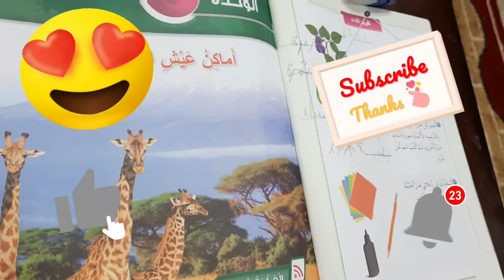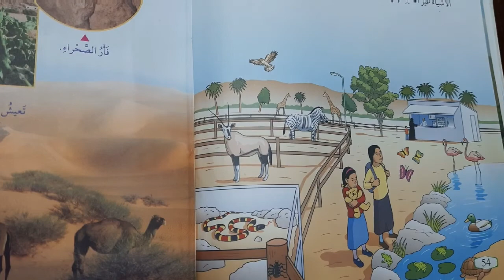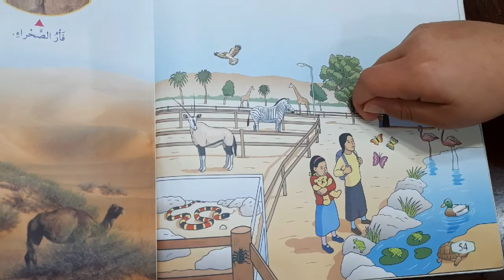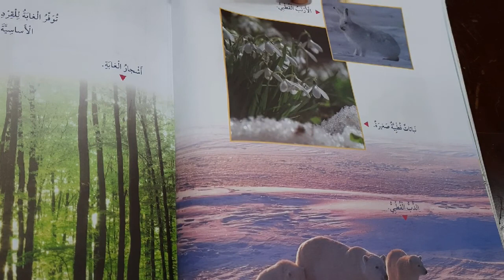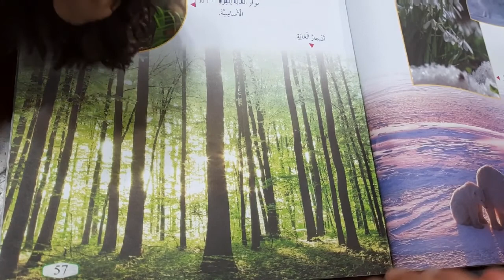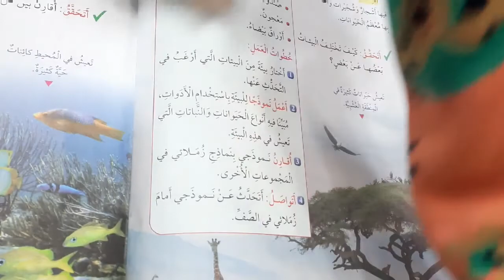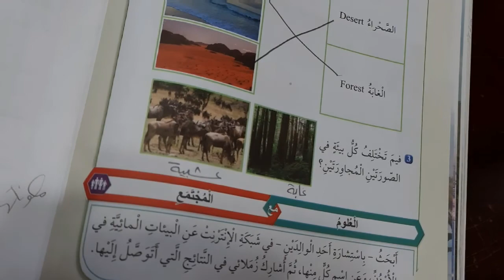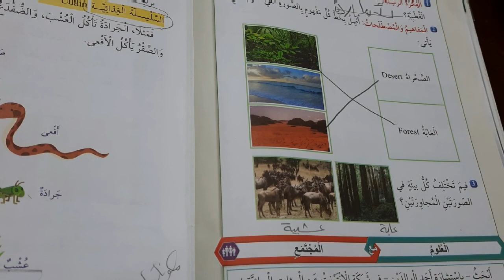درس البيئة علوم صف اول ( الوحدة الثالثة اماكن عيش الكائنات الحية)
درس
الوحدة الثالثة اماكن_عيش_الكائنات_الحية علوم للصف الاول
اماكن عيش الكائنات الحية

افضل شرح مادة العلوم المنهاج الاردني
ولا تنسوا تشتركوا في قناتنا وفعلوا الجرس ليصلكم كل جديدنا
علوم الصف الاول

علوم الصف الاول الفصل الاول

للصف_الاول /الفصل الاول

the video presents the second_lesson of the first unit of the science book for the first grade in Jordan.

Good luck